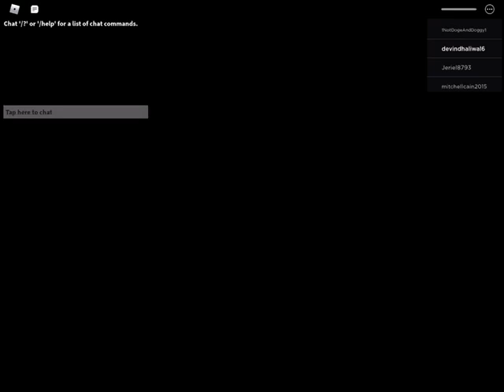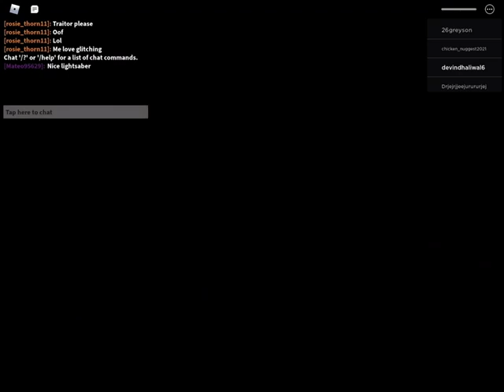Top 5 Reasons Why I THINK Roblox Piggy is a really good Roblox Game